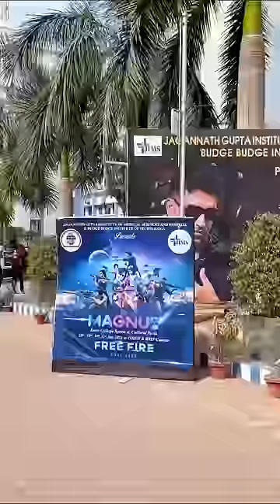Failure is the key of success 😊||Mini vlog 24